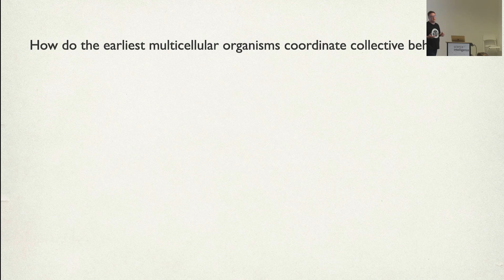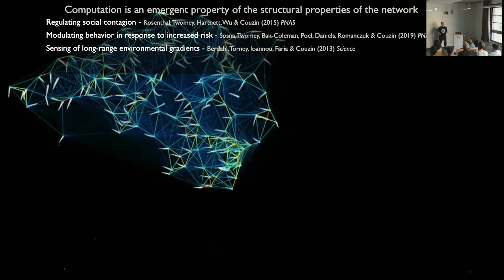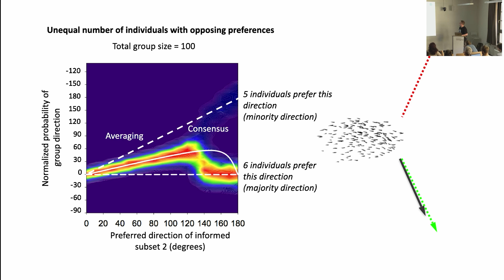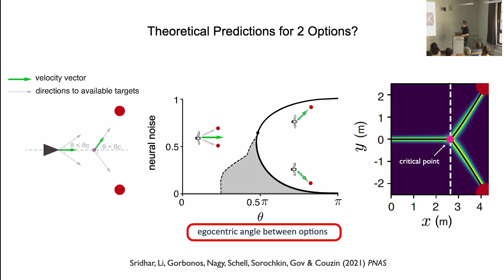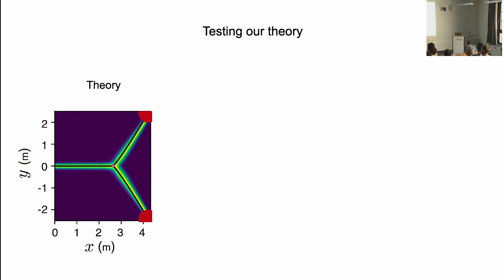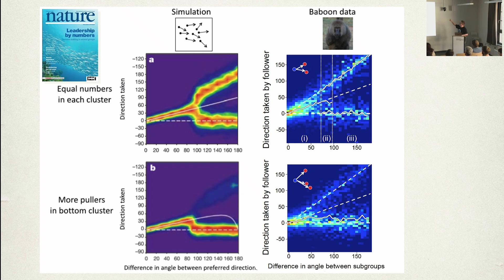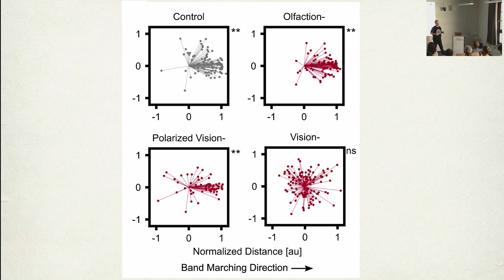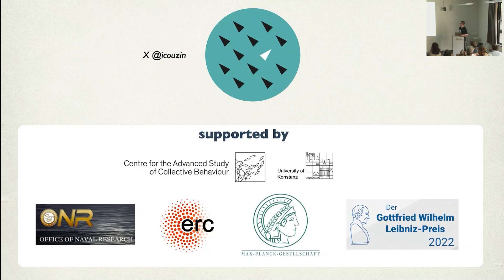Guest Speaker @SCIoI: Iain Couzin - Collective Intelligence in Animals and Robots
Today, we still know relatively little about how social interactions connect brains together—and thus how sensing and information processing arises in organismal collectives. Employing automated tracking, computational reconstruction of sensory information, biomimetic robotics, and immersive ‘holographic’ virtual reality (VR) experiments, Iain explores geometric principles of collective decision-making that occur across scales of biological organization, from neural dynamics to animal collectives. In doing so he explains why classical models from non-linear statistical physics fail to account for collective animal behavior. He presents several new theoretical frameworks, including active inference and neural ring attractor networks, that do account for key experimental findings and challenge long-held beliefs about how order can emerge from disorder within animal collectives.

Professor Couzin is Director of the Department of Collective Behavior (Max Planck Institute of Animal Behavior) and a Professor at the University of Konstanz, where he is also a spokesperson of the Cluster of Excellence ‘Centre for the Advanced Study of Collective Behaviour’. Watch his presentation at Science of Intelligence (SCIoI) which took place as part of Nicolas Roth's and Benjamin Lang's seminar "Communicating Hot Topics in Intelligence Research".

Science of Intelligence is a Berlin-based, DFG-funded Cluster of Excellence with the central scientific objective to collect and apply all principles of intelligence in order to create intelligent technology in an ethically responsible way.